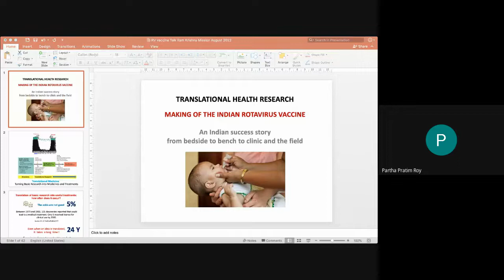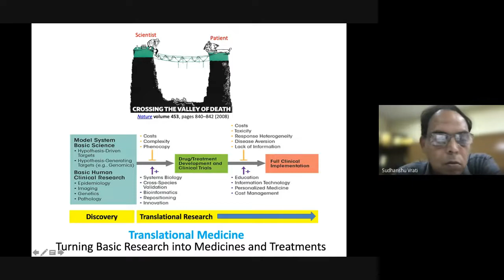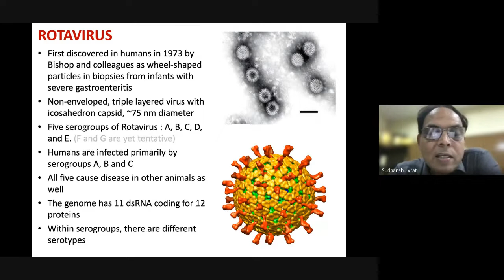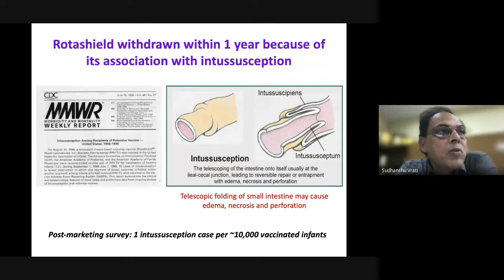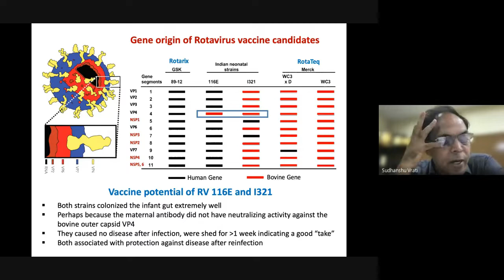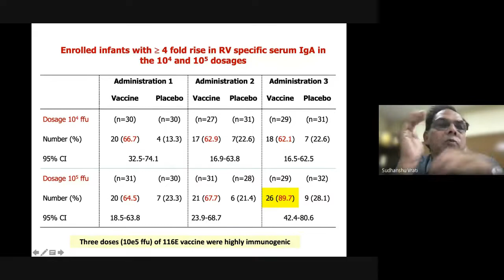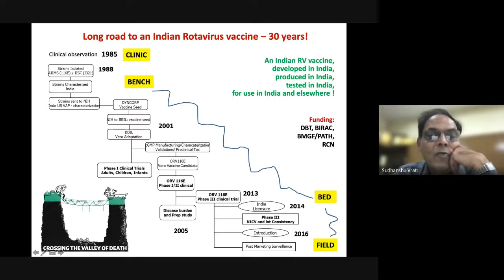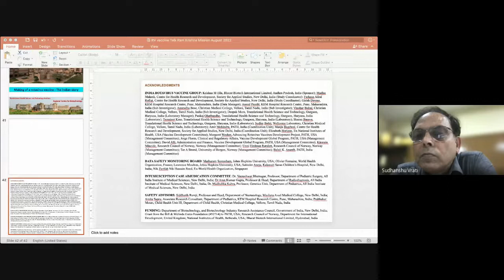Induction Programme for the newly admitted UG students of Zoology 17-08-2022 at 8 PM